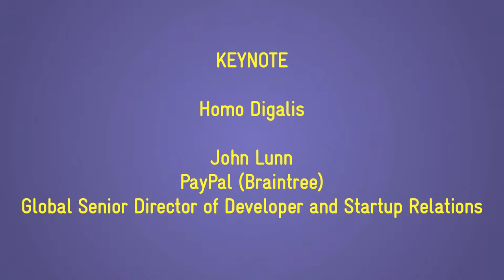"Homo Digalis", John Lunn (Global Senior Director of Developer and Startup Relations, PayPal)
"Homo Digalis"
Keynote by John Lunn, Global Senior Director of Developer and Startup Relations, PayPal (Braintree)

4YFN 2015 - Audi Theatre
March 4th, 2015